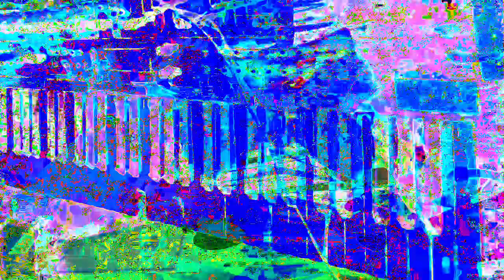11 minutes 39 or 40 second type 3 videos mixed with Max/MSP new videos 1 *Photosensitivity Warning*